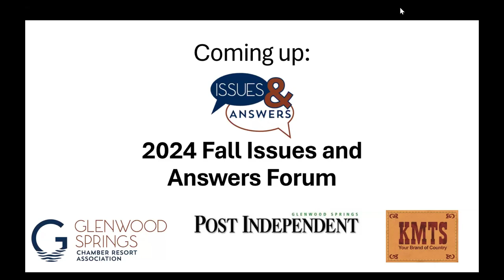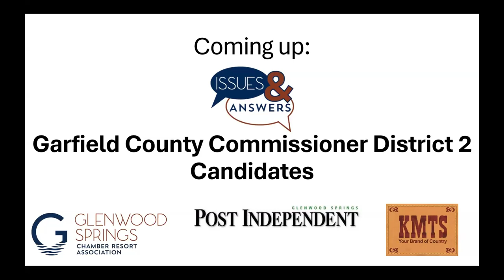2024 Fall Issues and Answers Forum (With Spanish Interpretation)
KMTS, in collaboration with the Glenwood Springs Chamber and the Post Independent, hosts the 2024 Fall Issues & Answers Forum. This is a fantastic opportunity to hear from local candidates about important community issues.

Moderated by KMTS News Director Ron Milhorn, the event will feature candidates running for key offices, including (alphabetically):

Colorado Senate District 5: Cole Buerger & Marc Catlin
Colorado House District 57: Elizabeth Velasco (Incumbent) & Caleb Waller
Board of County Commissioners District 3: Steven Arauza & Mike Samson (Incumbent)
Board of County Commissioners District 2: Caitlin Carey & Perry Will

KMTS, en colaboración con la Cámara de Comercio de Glenwood Springs y el Post Independent, organiza el Foro de Cuestiones y Respuestas del Otoño 2024. Esta es una oportunidad fantástica para escuchar a los candidatos locales sobre importantes temas comunitarios.

Moderado por el Director de Noticias de KMTS, Ron Milhorn, el evento contará con los candidatos que se postulan para cargos clave, incluyendo (por orden alfabético):

Distrito 5 del Senado de Colorado: Cole Buerger y Marc Catlin
Distrito 57 de la Cámara de Representantes de Colorado: Elizabeth Velasco (Titular) y Caleb Waller
Distrito 3 de la Junta de Comisionados del Condado: Steven Arauza y Mike Samson (Titular)
Distrito 2 de la Junta de Comisionados del Condado: Caitlin Carey y Perry Will

(Interpretation provided by Convey Language Solutions.)
(Interpretación proporcionada por Convey Language Solutions.)